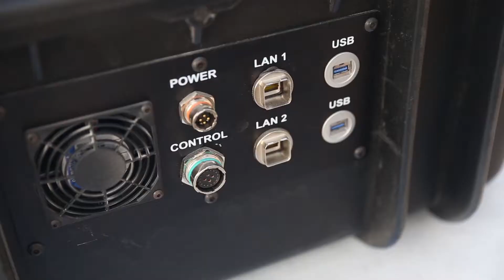UVeye brings vehicle inspections into the digital age with fast and accurate anomaly detection. UVIS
Backed by leading OEMs, UVeye is the leader in vehicle inspections, offering coverage throughout the Automotive Lifecycle and for all types of security needs including border crossings, embassies, air and seaports, and many more.